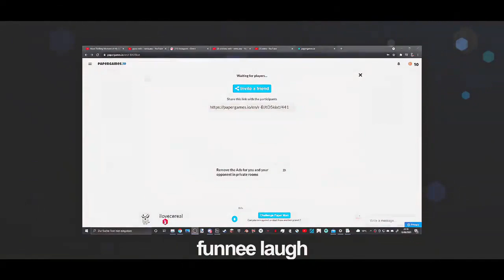Badass Anime Mix edit 💫Beggin 🎧@Englishefxedits#anime